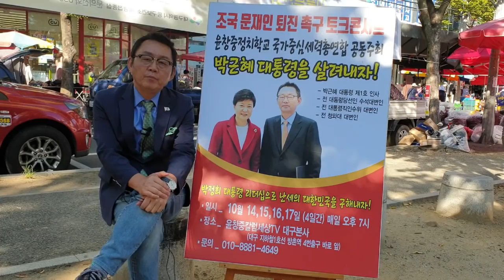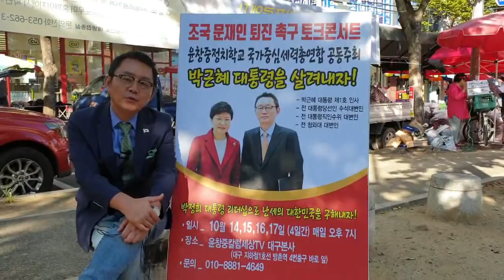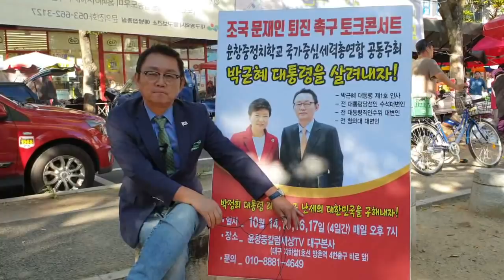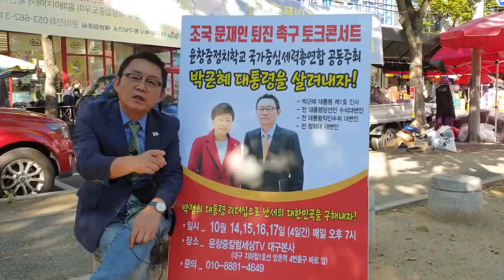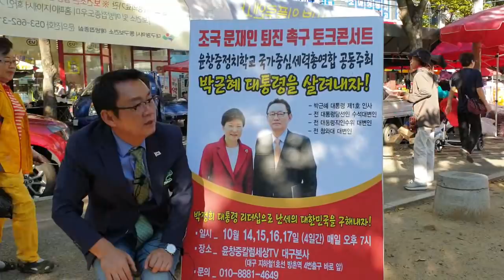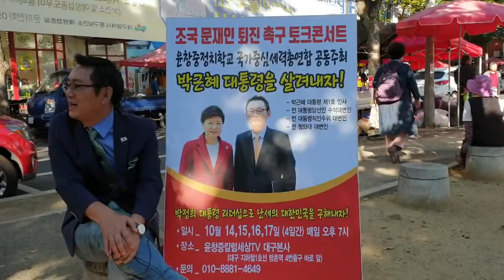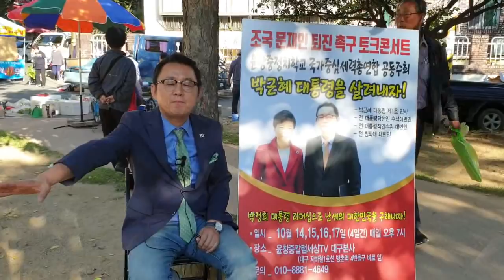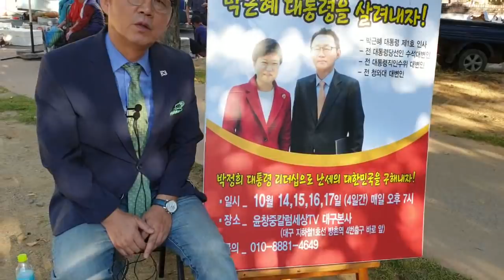(윤창중 특별칼럼) KBS 기자들이여! 대한민국 검사들이여! 유시민의 개가 될 것인가? 국민의 감시견이 될 것인가?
윤칼세TV는 본사 대구 이전을 계기로 구독료를 받지 않기로 하고 오직 도서주문으로 운영하겠습니다.
신간 ‘깃발’이 나왔습니다.
윤창중의 활동무대와 주거지를 대구로 이전해 대구-부산-대전과 춘천 찍고 서울로 연결되는 보수우파의 전초기지, 보수우파의 3각지대를 만들겠다는 청사진을 담고 있습니다.

★도서출판 윤칼세 발간 도서
❶윤창중의 고백—피정
❷2017년12월
❸운명
❹칼춤
❺부활
❻깃발

이 책은 박근혜 대통령의 수난사와 문재인의 폭정을 대한민국 언론과는 180도 다른 각도에서 기록한 윤창중실록’

구독버튼도 눌러주시면 감사하겠습니다.

@@@@@@@윤칼세TV를 시청하신 후 칼럼으로 읽을 수 있습니다.
정치전문칼럼 블로그로 바로가기→윤창중칼럼세상

조국 문재인 퇴진 촉구 토크콘서트
윤창중정치학교/국가중심세력총연합 공동주최
박근혜 대통령을 살려내자!
박정희 대통령 리더십으로 난세의 대한민국을 구해내자!
일시 10월14, 15, 16, 17일(4일간) 매일 오후7시
장소 윤창중칼럼세상TV 대구 본사
대구 지하철1호선 방촌역 4번 출구 바로 앞
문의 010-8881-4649